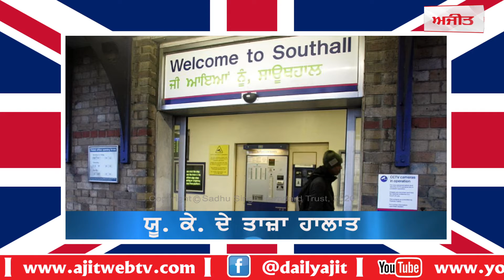ਯੂ ਕੇ ਵਿੱਚ ਨਵੇਂ ਇੰਮੀਗ੍ਰੇਸ਼ਨ ਢਾਂਚੇ ਦਾ ਵੱਡਾ ਐਲਾਨ,ਪੁਆਇੰਟ ਸਿਸਟਮ ਹੋਵੇਗਾ ਸ਼ੁਰੂ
ਯੂ ਕੇ ਵਿੱਚ ਨਵੇਂ ਇੰਮੀਗ੍ਰੇਸ਼ਨ ਢਾਂਚੇ ਦਾ ਵੱਡਾ ਐਲਾਨ
ਪੁਆਇੰਟ ਸਿਸਟਮ ਹੋਵੇਗਾ ਸ਼ੁਰੂ